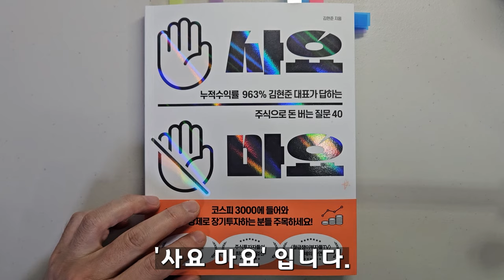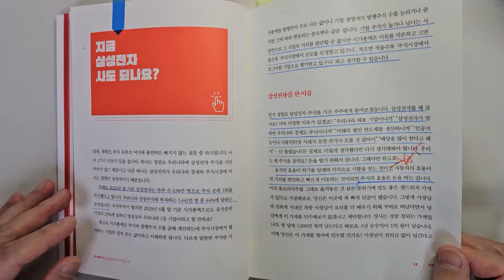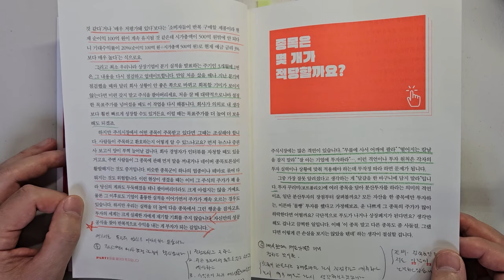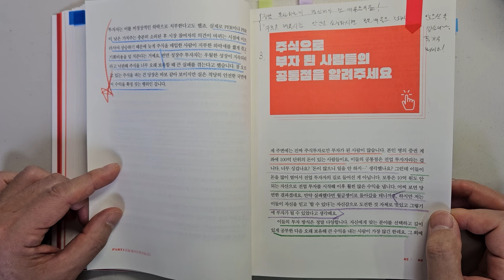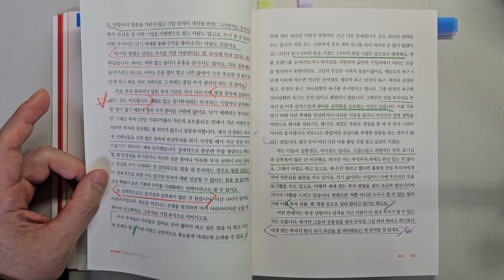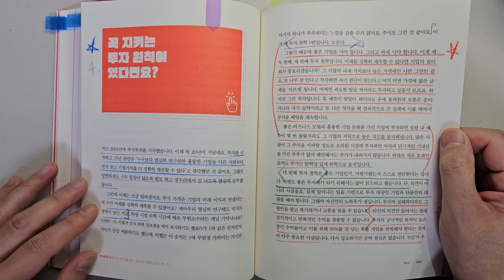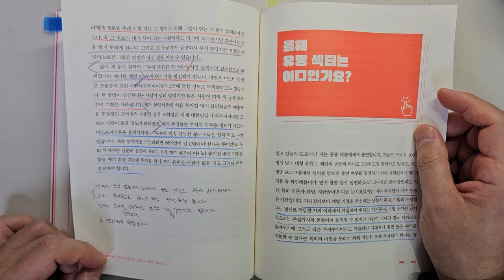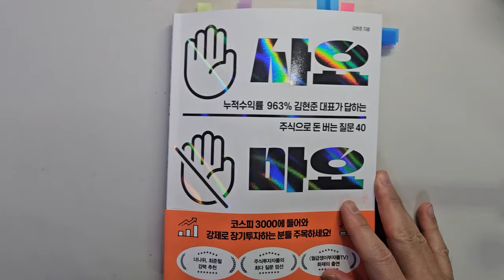김현준 투자고수가 말하는 주식투자 성공을 위해 가장 중요한 4가지요소 주식|투자|재테크|주식 강의 공부 책 추천 @세상의 모든 책들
주식투자 성공을 위해 가장 중요한 4가지요소 '사요 마요'|지은이 김현준 |출판사 위즈덤하우스

안녕하세요
이번 시간에는 '사요 마요'를 리뷰하였습니다.

주식투자를 할 때 개인 투자자가 가장 궁금해 하는 돈 버는 질문에 대해서 이야기하고 있습니다.

1 지금 삼성전자 사도 되나요?
2 언제 살지는 알겠는데 언제 팔지 모륵겠어요.
3 주식으로 부자된 사람들의 공통점을 알려주세요
4 꼭 지키는 투자 원칙이 있다면요?

바랍니다.

감사합니다.